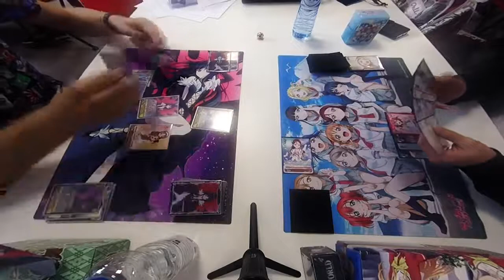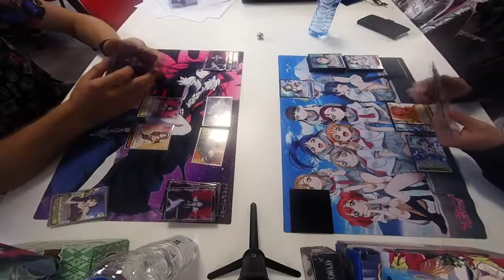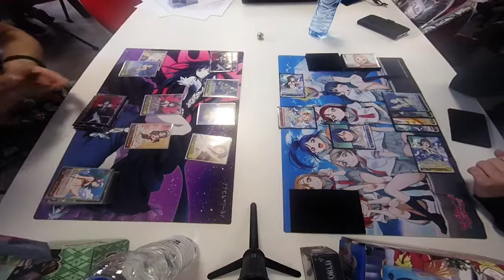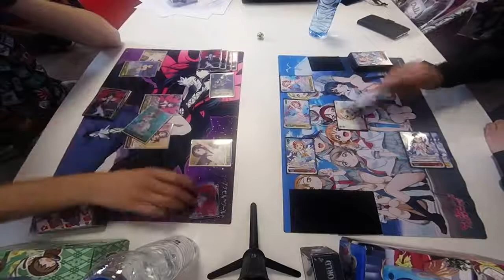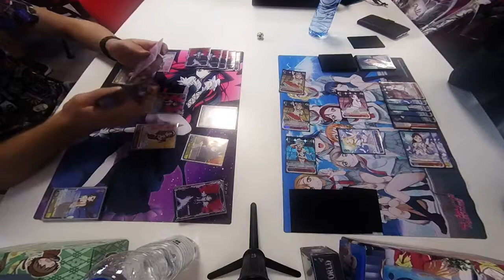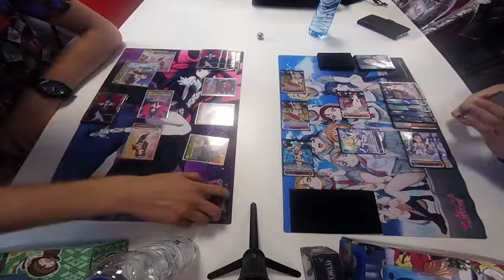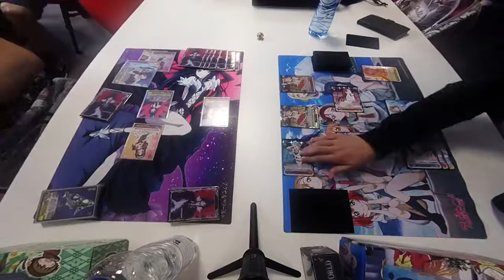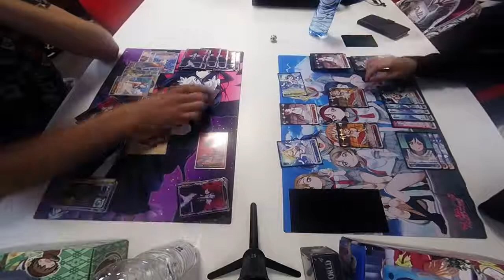Accel World vs Love Live Sunshine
WSEL game @offline gaming